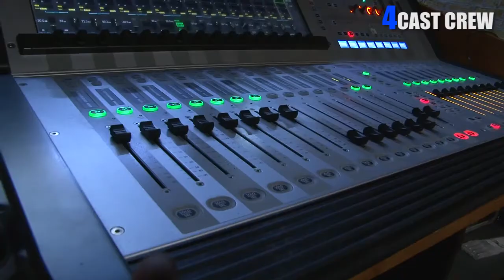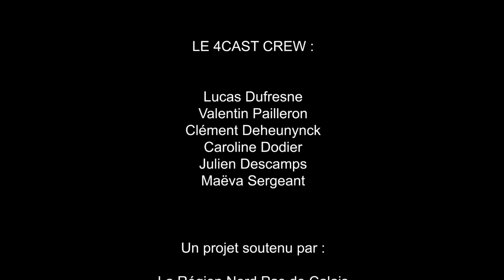Interview des Volleyeurs - 4CAST CREW (4Ecluses)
Les Volleyeurs répondent aux questions du 4Cast Crew...

Âgés de 16 à 18 ans, les membres du « 4CAST » sont invités sur l'ensemble des dates de concert aux 4Écluses. Une approche originale pour découvrir le monde des musiques actuelles, du journalisme et du multimédia...

* Interview / reportage réalisé le 25 février 2014 @ Les 4Ecluses (Dunkerque). En partenariat avec l'association RIF.